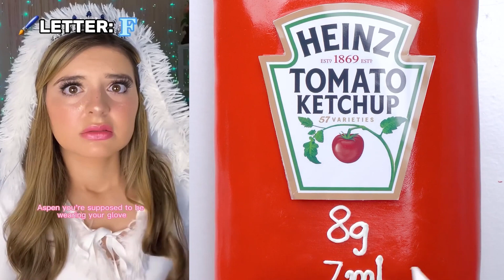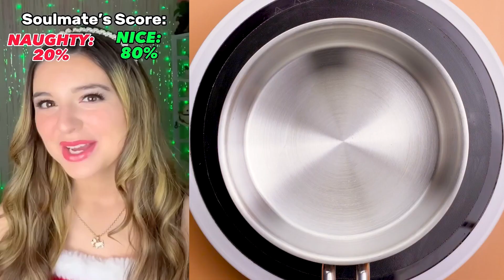Text To Speech 🌻 ASMR Cake Storytime @Brianna Mizura POVs Tiktok Compilations 2023 #26